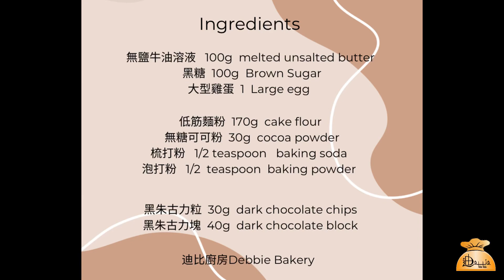特濃朱古力酥軟曲奇｜The BEST Double Chocolate Cookie Recipe (Eng Sub) | Debbie Bakery